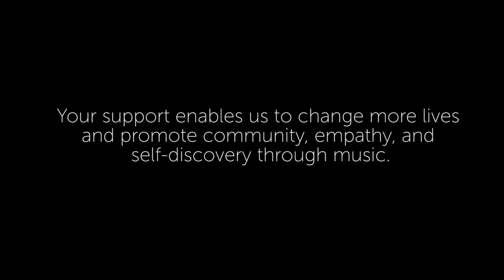Thank you from Blue Bear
Our offsite programming affects hundreds of kids each year across the Bay Area. We thank you for your support in bringing our message far and wide!

Founded in 1971, Blue Bear School of Music is the longest running rock and roll school in the nation, and probably the world. We teach music lovers of all ages and abilities how to enjoy themselves by playing music, and we employ dozens of fantastic musicians and educators in our quest to bring the power of music to the world.

If you like what you've seen, or appreciate what we do for the SF Bay Area and beyond, then we urge you to spread our word, take a class, or consider a donation.